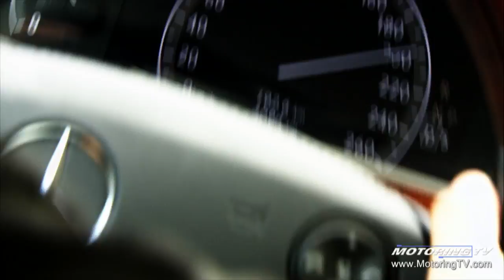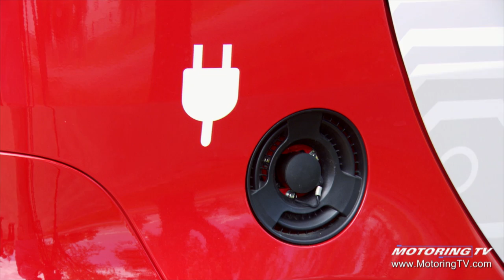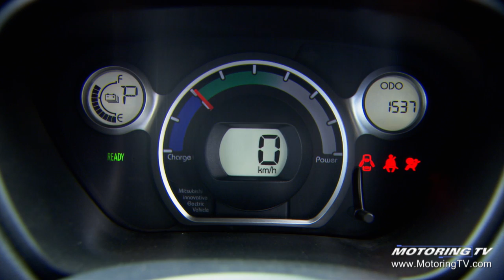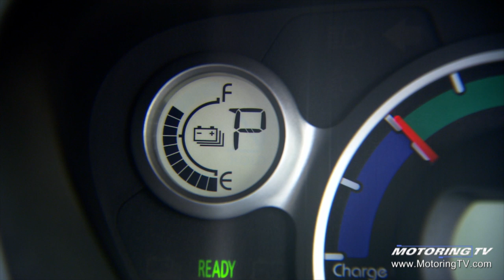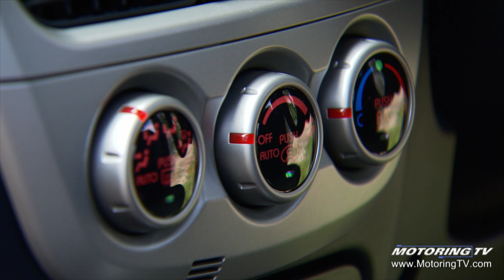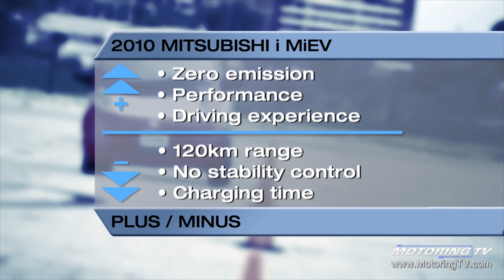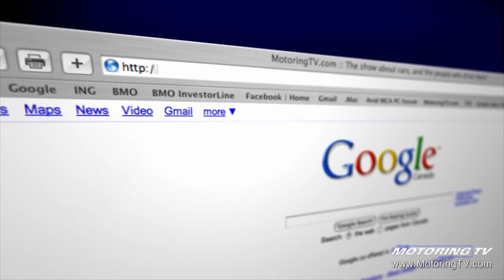Motoring TV 2009 Episode 26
- 2010 Porsche Panamera
- 2010 Mitsubishi i MiEV
- should Honda Fit have another gear?
- visit to the Quail Motorsports event in California
- governments can be so stupid it's shocking.